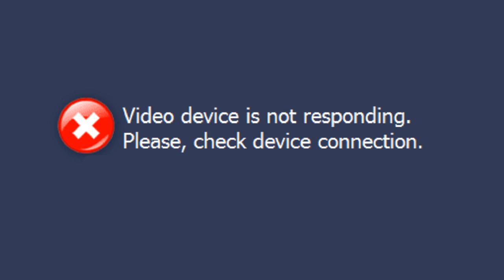Rigs of Rods: Driving 544 2013 IC CE MAXXFORCE 7 & 499 2005 IC CE200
Hey Guys ICCE582 here with another video today we are playing rigs of rods and driving 2 buses